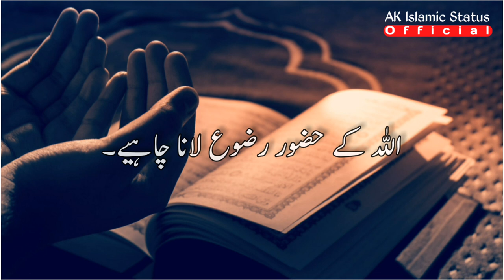😭🙏Very Emotional Status| Sachche Dil Se Tauba| Raza Saqib Mustafai Status| Urdu| Islamic Status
Assalamualaykum